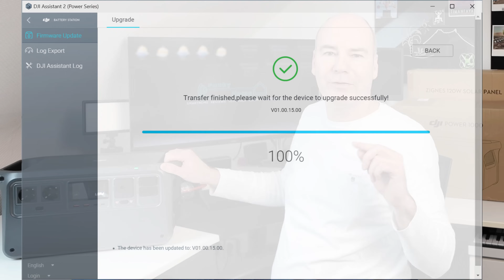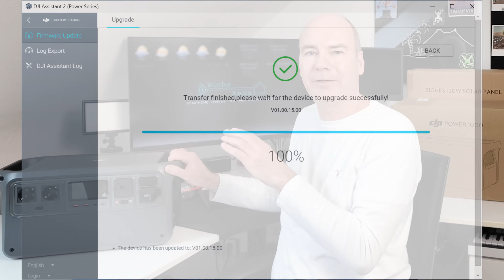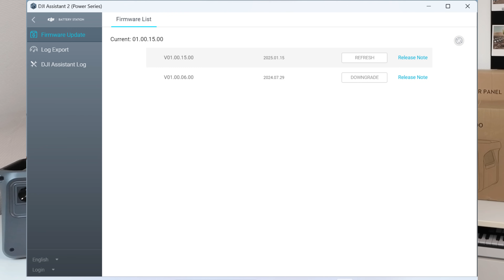DJI Home App Anleitung Video (DJI Power 1000, 2000, DJI Power Dongle)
Timestamps:
00:00 DJI Home App
00:12 DJI Power Dongle
00:44 DJI Power 1000 Firmware Update
02:00 DJI Assistant 2 Software
03:40 DJI Power Dongle einstecken
04:10 DJI Home WiFi Zugriff
04:42 DJI Home App installieren
05:55 DJI Power Station einschalten
06:20 DJI Home App einrichten
07:05 DJI Power 1000 in Home App einfügen
07:40 DJI Home App Eingangsseite
08:12 DJI Power Leistungs-Check mit 2108 Watt
08:50 DJI Power 1000 Sound-Check unter Last
09:10 DJI Home App Bedienung
09:27 DJI Home App Einstellungen
10:14 DJI Power Energiemanagement
10:48 Danke fürs Abo & Like
11:05 DJI Home Anleitung im Detail auf Funkyhome.de

Dieses Video dient ausschließlich der Information und Unterhaltung. Es handelt sich nicht um eine Anleitung zum Nachmachen oder um eine fachliche Schulung. Die dargebotenen Inhalte können unvollständig sein und/oder können Fehler enthalten. Jede Nutzung geschieht auf eigene Gefahr! Wir tragen keine Verantwortung für Schäden oder Verletzungen. Von elektrischem Strom geht Lebensgefahr aus! Für die Arbeit an elektrischen Anlagen sind Fachkenntnisse und eine spezielle Ausbildung erforderlich. Nur qualifiziertes Fachpersonal darf Elektroinstallationen vornehmen!